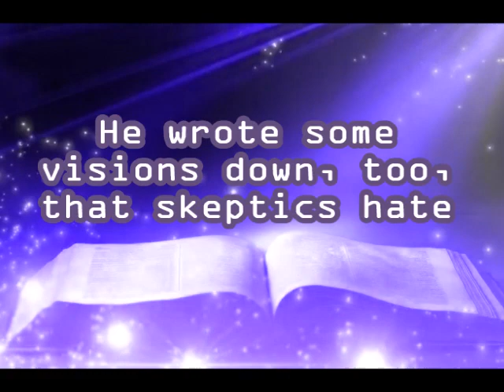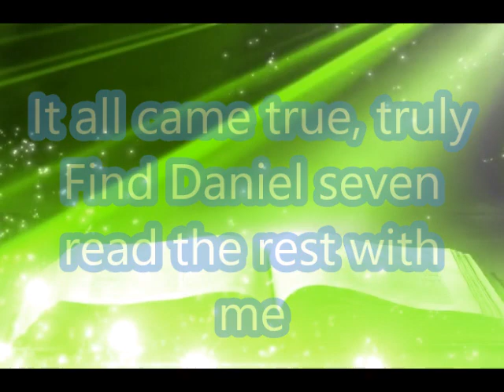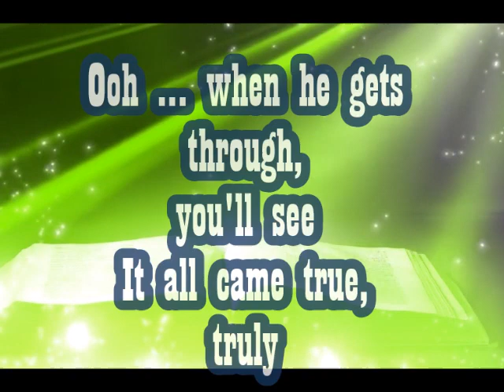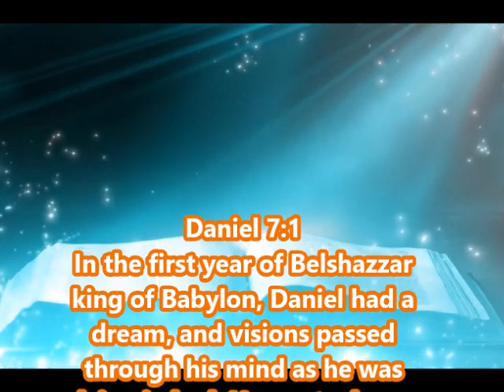ApologetiX Daniels Vision 2020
Daniel's Visions
Parody of "Double Vision" performed by Foreigner and written by Lou Gramm & Mick Jones
(Daniel 7:1-12:13)

Seen old Daniel interpret different kind of scenes
From writing on walls to King Nebuchadnezzar's dreams
But I know that in good time -- in his final state
He wrote some visions down, too, that skeptics hate

Film arrives -- it's got Daniel's visions
No surprise -- they're God's Bible visions
Ooh … when he gets through, you'll see
It all came true, truly
Find Daniel seven -- read the rest with me

Daniel knew more than the -- the ruling elite
Don't try erasin' what by God has been decreed
The lines he writes make Nostradamus look illiterate
He crams 500 years into several minutes

Don't despise -- all those Bible visions
Try Daniel 7 all the way through 12 and blessed you'll be
It blesses me! Yeah heh heh-eh-eh hey

Oooh … Daniel's visions
Unique (ooh) … Bible visions
(Oooh … Daniel's visions) Don't think me out of my head
Take into account what I said
(Oooh … Daniel's visions) And check out Daniel's visions
Ohhh oh-oh
(Oooh … Daniel's visions) Read the Bible, Bible
Oh-oh-oh
(Oooh … Daniel's visions) And find Daniel's visions
(Oooh … Daniel's visions)
Yeah-eh eh-eh-eh-eh-eh
(Oooh … Daniel's visions) I'm readin' Daniel's visions
Oooooh
(Oooh … Daniel's visions) How long? How long till Christ returns?

Daniel 7:1
In the first year of Belshazzar king of Babylon, Daniel had a dream, and visions passed through his mind as he was lying in bed. He wrote down the substance of his dream.